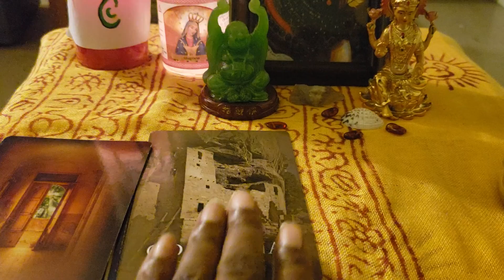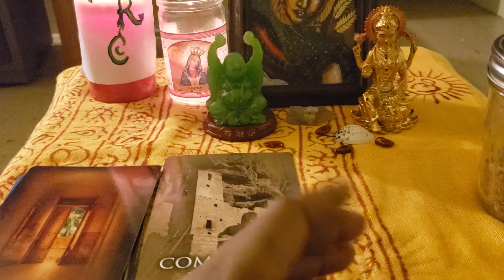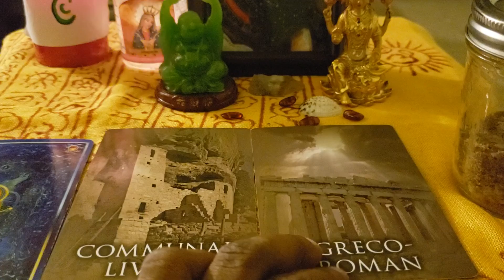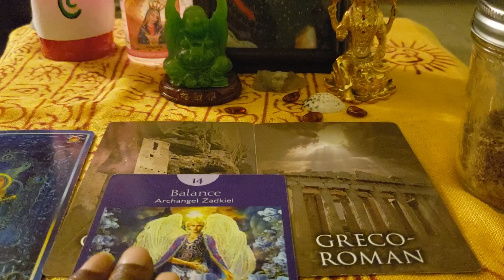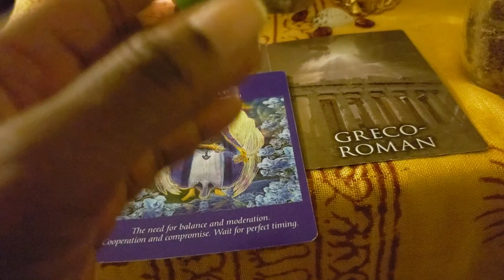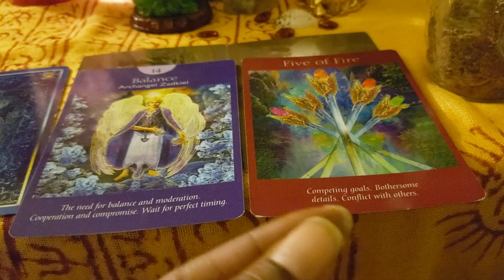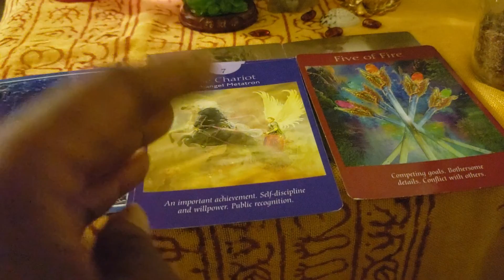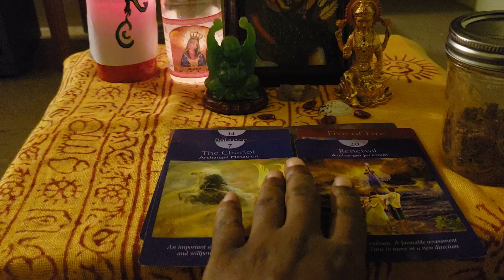Libras Soulmate Oct 28-30 Read: Legit Changes🏡💶⚖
Mr & Mrs Libras. How do you want to recreate your home, love life, career, self respect? Your soulmate is finding a way to merge and mend, all dimensions of self into 1 union.

To get a Personal reading or 1 Question Reading. Go to the
1. About Page on Keykey's Doorway Channel
2. Click on blue PayPal Symbol and donate to channel to recieve private video of your reading.
       ***To book a video Personal or Question Reading,if you would like a deeper understanding of energy, influencing the present.

Till we meet again. I love you Mr & Mrs Libra's. We will see you on the other side. 😊